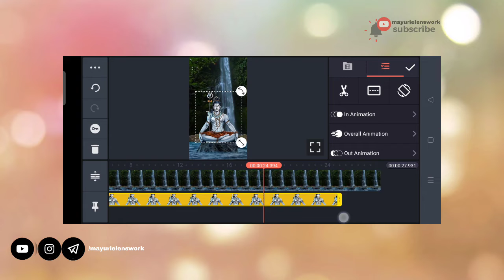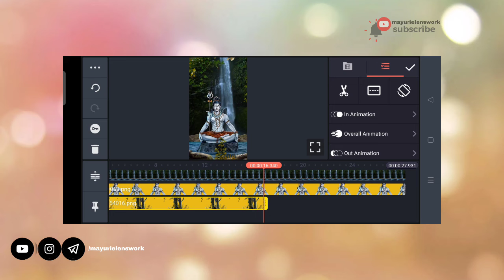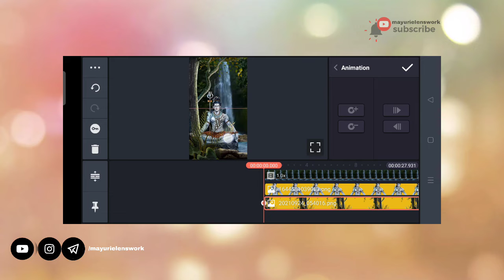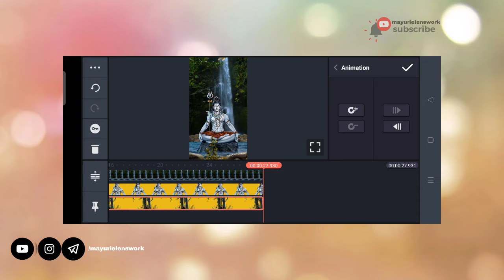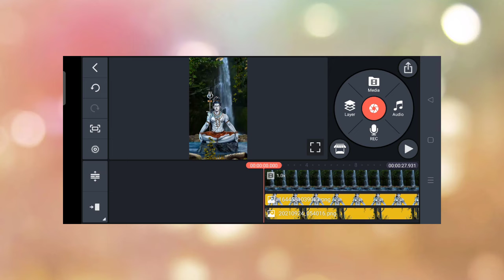Mahashivratri video Editing | Bholenath Status editing | New trending Shivratri video editing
mahashivratri status editing alight motion | Bholenath Special status video editing Kinemaster

Coming soon Mahashivratri Status 2022 | Mahashivratri Status Editing Kinemaster | shivratri Editing

Happy Mahashivratri Status 2022 | Mahashivratri Whatsapp Status | Shivratri Status | Mahadev Status

Mahashivratri status 2022 shivratri whatsapp status 1 March mahadev stat

Hii. ✋ friends how r u all. Hope ur fine. Am mayurie from mayurielenswork & my channel is all about Photo editing Tutorials image editing latest trend on editing mobile graphic designing and Photo Manipulation Tutorials .
I hope the video is helpful to you and as well as useful.

So friends i am back with an interesting new video so this Video is going to be very Special as in this video am gonna tell you how to do mahashivratri video editing in kinemaster app with easy steps.

Related searchword queries

Coming soon mahashivratri status 2022 editing
Coming soon mahashivratri status editing
Coming soon mahashivratri video Editing Kinemaster
mahashivratri status editing alight motion
mahashivratri status 2022 Editing
mahashivratri whatsapp status editing Kinemaster
mahashivratri status full screen Editing alight motion
mahashivratri status video Editing
happy maha shivratri status Editing video
happy mahashivratri status editing tutorial
happy mahashivratri 2022
happy mahashivratri status 2022
happy mahashivratri whatsapp status
happy shivratri status editing
happy shivratri Editing Kinemaster
happy shivratri status 2022 Editing alight motion
happy shivaratri
happy shivratri 2022
happy shivratri whatsapp status 2022
happy shivratri status download
maha shivratri status editing
maha shivratri whatsapp status editing kinemaster
maha shivratri
maha shivratri full screen status editing alight motion
maha shivratri whatsapp status full screen
maha shivaratri
maha shivaratri whatsaap status
shivratri special ​status
mahadev status
mahakal status
latest mahadev status
mahakal status full screen
महा शिवरात्रि स्टेटस
महाशिवरात्रि 2021
shivratri status editing kinemaster
shivratri status whatsapp
shivratri status new
shivratri status 2022 editing
shivratri status full screen Editing alight motion
shivratri status video Editing
shivratri status editing
devo ke dev mahadev status
devo ke dev mahadev parvati status
mahadev whatsapp status video
devo ke dev mahadev love status
bholenath status video
bholenath status
bholenath whatsapp status
kedarnath status
lord shiva whatsapp status full screen
lord shiva status
lord shiva whatsapp status
shiva status
shankar bhagwan status
shankar mahadeva status
shiv shankar status
shiv status
shankar status
mahadev shadi status
mahadev shadi
mahadev shadi scene
mahadev shadi status song
mahadev vivah video
mahadev vivah whatsapp status
mahadev vivah life ok
1 March mahashivratri status 2022
Mahashivratri coming soon status 2022
Mahadev lover status
Mahadev new status 2022
Mahashivratri new mahadev shayari
Mahashivratri new shayari video 2022
Happy Mahashivratri status
Mahashivratri whatsapp status 2022
Mahadev status
Bholenath status 2022